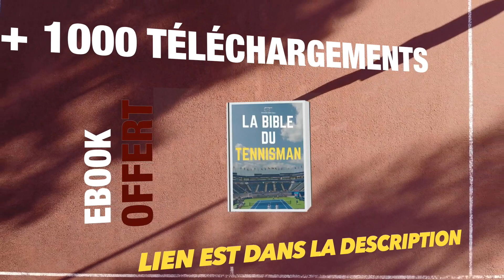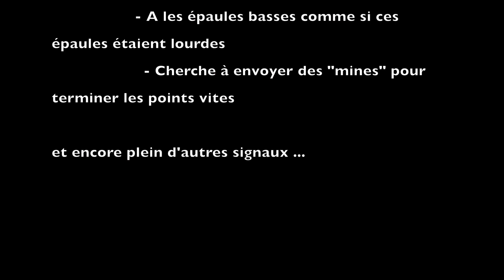Pourquoi Nadal Federer ont une attitude de champion en match - Mental au tennis - gagner au tennis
Dans cette nouvelle vidéo je vais t'expliquer comment lire dans les pensées de ton adversaire au tennis. Les outils que je vais te transmettre vont te permettre d'anticiper les moments où tu vas devoir appuyer ou calmer le jeu pendant tes matchs de tennis.

Si tu es capable de détecter les signaux que ton adversaire t'envoie de façon inconsciente, alors tu seras capable de jouer beaucoup plus juste pendant les matchs de tennis.

Rafael Nadal, Roger Federer, Serena Williams et plein d'autres utilisent ces modes de communication sur le terrain de tennis.

💥💥💥💥   INFOS BON PLAN  💥💥💥💥

👉 2 livres audio GRATUITS :